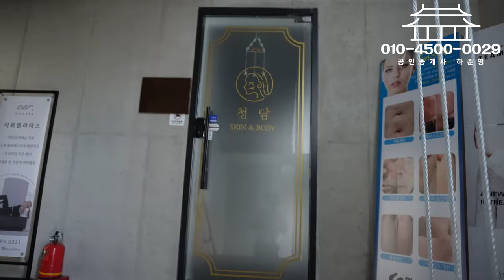대구상가주택매매 수성구 고급주택 ★가격 파격적으로★ 확 낮춰 주신다네요!!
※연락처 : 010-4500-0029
※카카오톡 ID : 45000029 (검색)
※해당영상 매물번호: 160823

▶소재지 : 대구광역시 수성구 황금동796-25
▷면적 : 대지 307㎡ / 연면적 563㎡

▶거래형태 : 매매
▷거래예정금액 :35억원
▶중개대상물의 종류: 상가주택

▷사용승인일 : 2020년09월29일
▶총 층수 : 지하 0층 / 지상 4층
▷주차대수 : 4대

▶방향[거실 기준] :남
▷입주가능일 : 2023년08월16일이후 협의가능
▶방수[근린생활시설 미포함] / 욕실수 : 방 8개 / 욕실 8개

▷관리비[청소비용,승강기 유지비용 등] : 매월 약 200,000원 예상

◆대표:沈民貞
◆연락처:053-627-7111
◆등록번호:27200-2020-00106